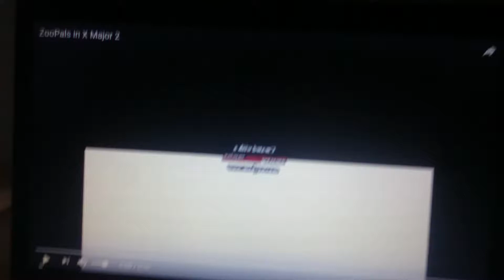ZooPals in X Major 2